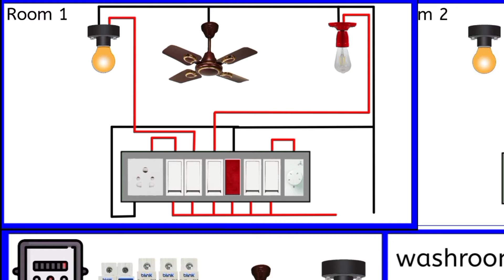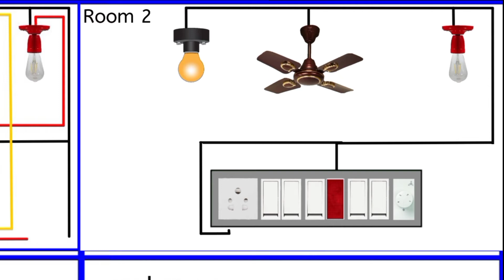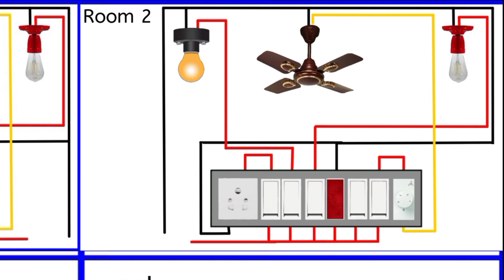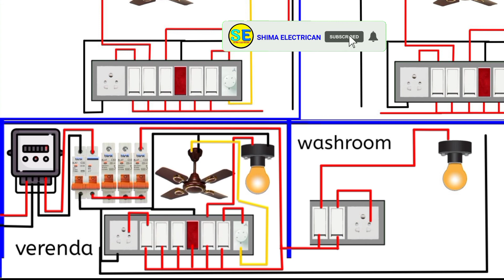house wiring electrical | complete electrical house wiring diagram | shima electrician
about this video:- friends ajj es video me house wiring connection kaise kare full complete house wiring kaise kare diagram ki jarie me samaJte hai

house wiring
electrical wiring
wiring
electrical
full house wiring
how to do wiring of house
home wiring
house wiring electrical
electrical engineering
electrical technician
single phase complete house wiring